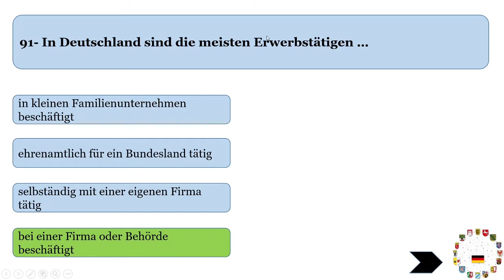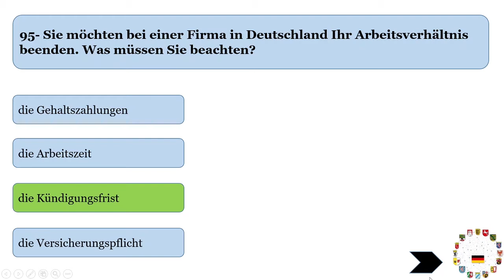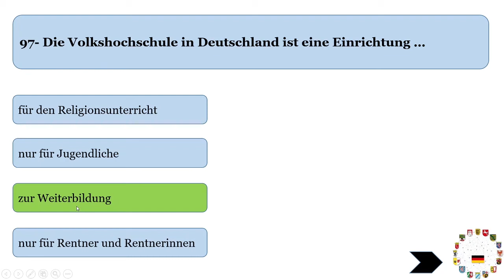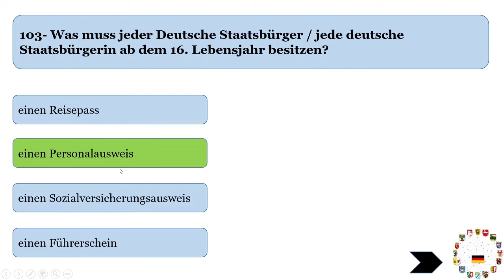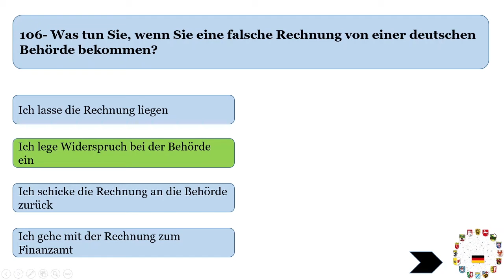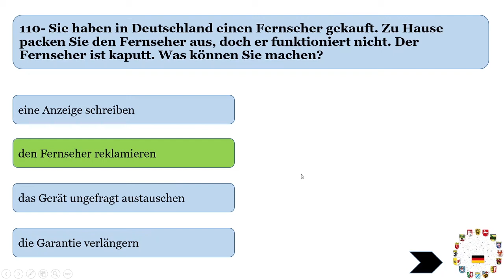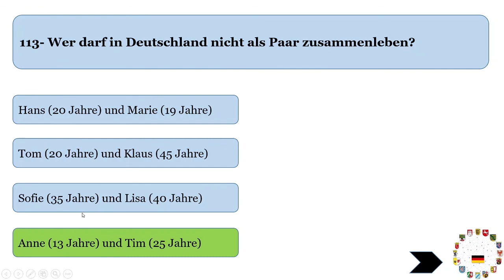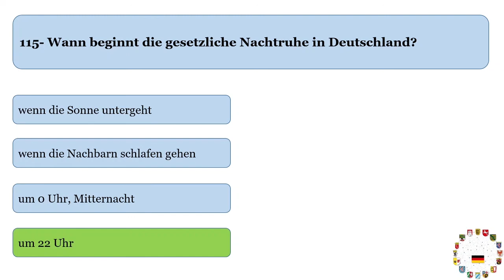Einbürgerungstest in English| Video 10: Questions 268-292| Lebens in Deutschland |Orientierungskurs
Complete preparation of Einbürgerungstest / Lebens in Deutschland test.

Video 10 : Questions 238-267

About our Channel (Wains Vlogs)